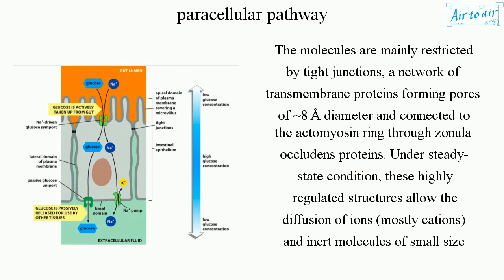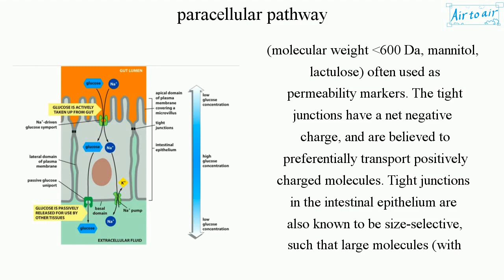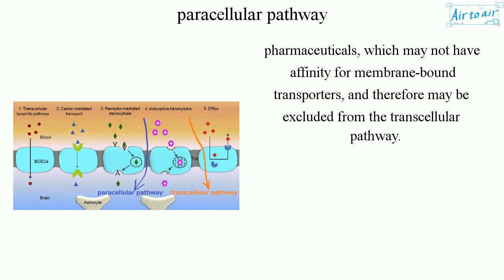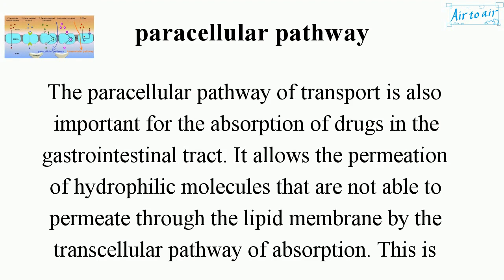paracellular pathway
The transfer of substances across an epithelium by passing through the intercellular space between the cells.

The molecules are mainly restricted by tight junctions, a network of transmembrane proteins forming pores of ~8 Å diameter and connected to the actomyosin ring through zonula occludens proteins. Under steady-state condition, these highly regulated structures allow the diffusion of ions (mostly cations) and inert molecules of small size (molecular weight ‹600 Da, mannitol, lactulose) often used as permeability markers. The tight junctions have a net negative charge, and are believed to preferentially transport positively charged molecules. Tight junctions in the intestinal epithelium are also known to be size-selective, such that large molecules (with molecular radii greater than about 4.5 Å) are excluded. The permeability can be increased in various pathological situations in which molecules of higher molecular weight can diffuse nonspecifically across the epithelial layer.

In most mammals, intestinal absorption of nutrients is thought to be dominated by transcellular transport. Small birds and bats rely on the paracellular pathway for the majority of glucose absorption in the intestine. This has been hypothesized to compensate for an evolutionary pressure to reduce mass in flying animals, which resulted in a reduction in intestine size and faster transit time of food through the gut.

The paracellular pathway of transport is also important for the absorption of drugs in the gastrointestinal tract. It allows the permeation of hydrophilic molecules that are not able to permeate through the lipid membrane by the transcellular pathway of absorption. This is particularly important for hydrophilic pharmaceuticals, which may not have affinity for membrane-bound transporters, and therefore may be excluded from the transcellular pathway.

The blood-brain barrier is the major barricade to delivering drugs to the brain. Drug molecules can penetrate the biological barriers via the transcellular and paracellular pathways of the biological barriers. But the presence of tight junctions limits drug transport through the paracellular pathway.